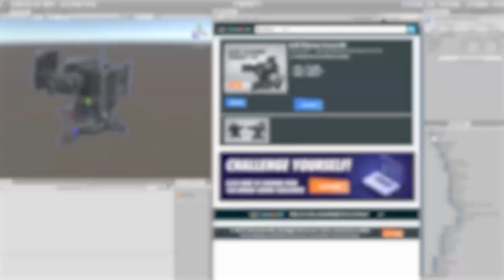BEST OF MADE WITH UNITY #181 - Week of May 12, 2022